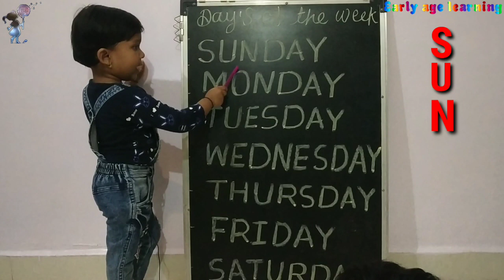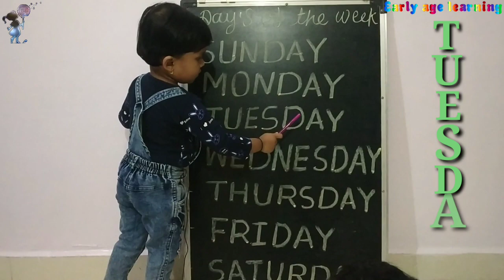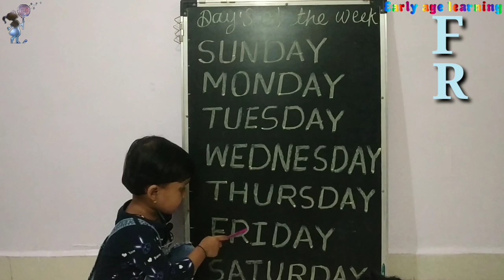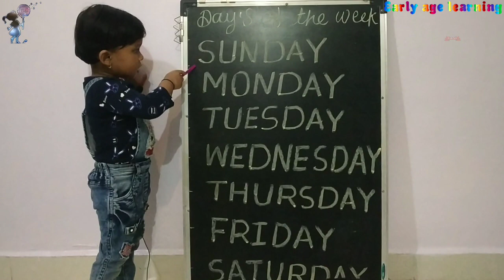Days of the Week Song | Days of the Week for Kids | Days of the week for children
Learn days of the week। Days of the week song for kids।
Learn Sunday, monday to sunday days of week

Watch this live, original video of 3 years old baby girl shreeya.
And really you will be inspire after watching this, and you also try to teach your child as soon as possible.

Tip for parents-
Cheer the good stuff.
When you notice your child doing something helpful or nice, let him know how you feel. It's a great way to reinforce good behavior so he's more likely to keep doing it.

Ghadyalat vajle ek famous marathi rhymes

Machli jal ki rani hai poem

Gayatri mantra- om bhur bhava swaha

Ye re ye re pavasa marathi rhymes for children
ये रे ये रे पावसा।

Family fingers song. Papa finger

Early age learning Channel help to shape your children's future from an early age.

This helps to teach and learn your children's better at an early age. We building a better future through simple and fun learning.

Now shreeya is only 3 years old but she well know about all this
1)Abcd alphabetical words,
2) numbers 1 2 3,
3)preschool marathi, hindi and English stories,
4)lkg, ukg marathi, hindi, english poems, nursery rhymes,
5)solve the puzzles, कोडे
6)IQ games, खेेेळ
7)marathi, hindi, english kavita and balgeet
8)मराठी, हिंदी,  इंग्लिश कविता आणि बालगीत
9) kids and cartoons poems, acting.

Also doing very well other physical activities like cycling, swimming.

 We will show all interesting videos at earlier. You also follow our channel and learn your child very well about all think and activities with (Early age learning youtube channel) shreeya.

Give your children time, identify their hobbies, get involved in them, enjoy them and give them valuable education & culture.